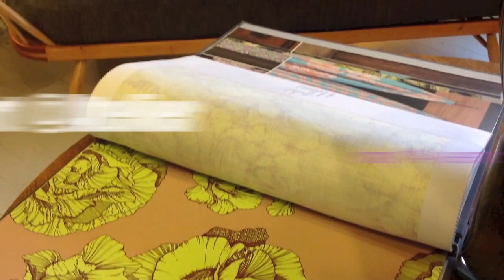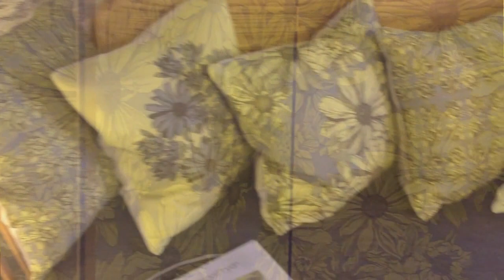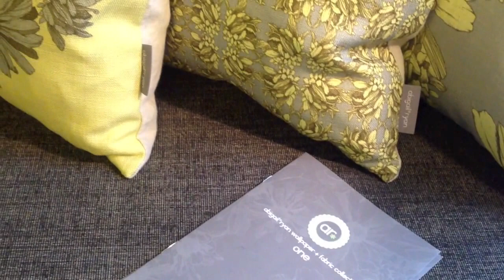art@atelier May'14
art@ATELIER is a series of  exhibitions featuring the work of Artists from Northern Ireland and further afield. The event take place monthly in our City Centre Interior Design Studio and Design Store on first Thursday of each month from 7pm to 9pm.

art@ATELIER May'14 is an exhibition that explores the design process from concept to realisation. This is a wonderful exhibition by the talented local design duo Abigail and Ryan Bell, who are the brains and creative maestros behind the brand 'abigail*ryan homewares'.

Bursting on to the homewares scene in late 2009, they have quickly cemented themselves as one of Northern Ireland's most exciting design exports. Their highly desirable products have sold through prestigious stores such as Liberty London and Fenwick's of Bond Street. Their story, and designs, have been featured and mentioned in Magazines such as Mollie Makes, Red, Elle Decoration and Homes & Garden and we are delighted to be showcasing their wonderful new range of fabrics and wallpapers in our design studio. This is an exhibition not to be missed for all you aspiring designers out there!

This exhibition can be seen in our Belfast City Centre Design Studio, 2nd Floor, No7 Wellignton Place, from 1st of May to 31st of May open weekly from Wednesday to Saturday from 10:30am to 5:30pm with late night Thursdays until 7pm.